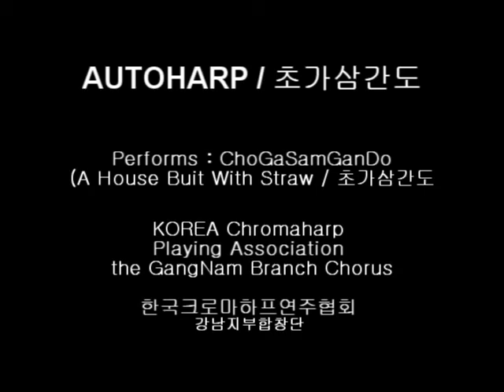한국크로마연주협회 / 초가삼간도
AUTOHARP / 초가삼간도
Performs : ChoGaSamGanDo(A House Buit With Straw)
                (초가삼간도)
KOREA Chromaharp Playing Association the GangNam Branch Chorus
한국크로마하프연주회 강남지부합창단